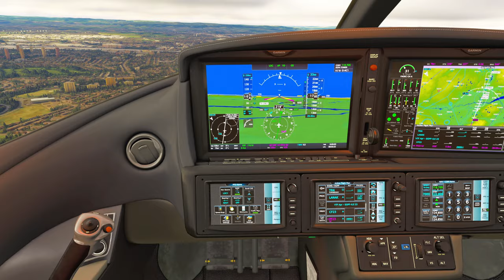Landing EGPF Vision Jet 2024 04 07 09 45 10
Strong CW but nice touch down.